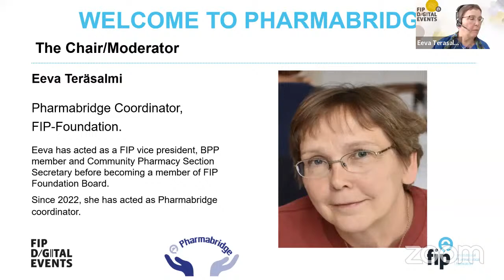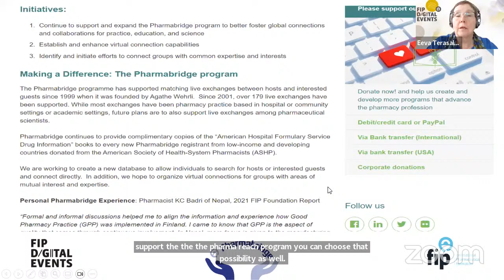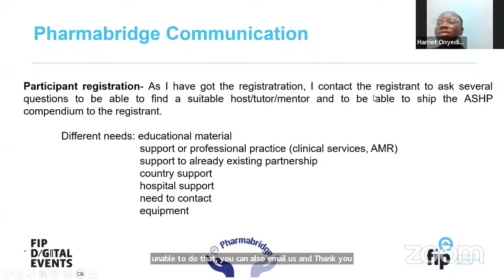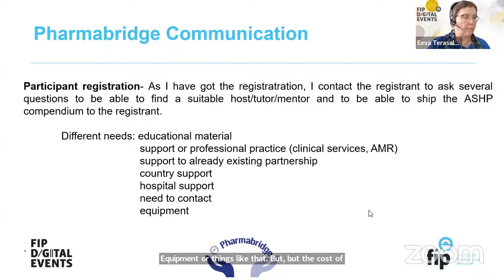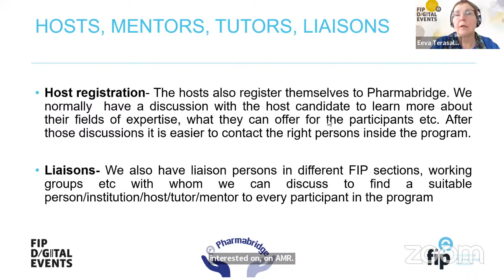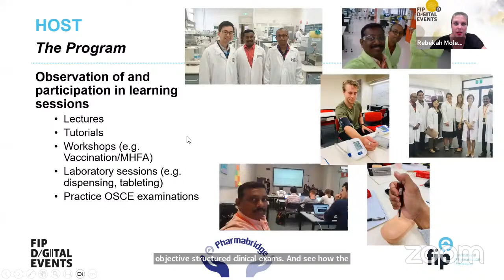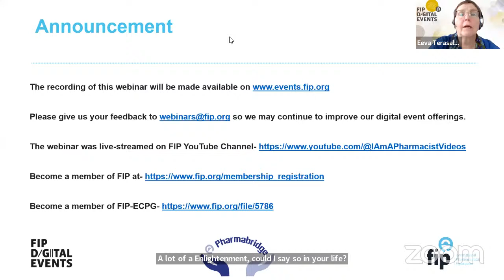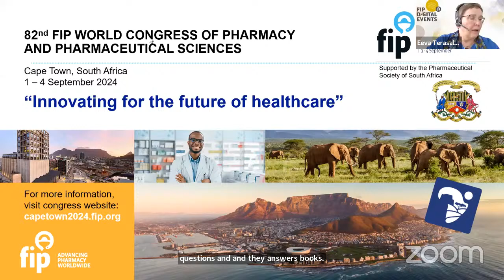Welcome to Pharmabridge!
Pharmabridge is a program of the FIP Foundation that aims to facilitate educational and professional development, mentorship/tutoring, exchange opportunities for pharmacists, pharmacy educators, and pharmaceutical scientists. The objective is to strengthen pharmacy services, pharmacy education, and pharmaceutical science in developing and transitional countries. This webinar is an orientation on the pharmabridge program, the previous work of pharmabridge and how pharmacists especially those in developing and translational countries can leverage this program to improve their practice.

Learning objectives

1. To increase awareness of Pharmabridge program amongst FIP members, FIP-ECPG and support organizations.
2. To help members understand how they can participate and benefit from the program.
3. To inform partner organizations and members with vast knowledge and professional experience on how to support the pharmabridge program through being a host/mentor, tutoring, providing educational tools resources and donations.

After the webinar, participants can become either host/mentor or mentee in the program.

Moderator:
- Eeva Terasalmi, FIP Foundation, Finland

Panellists:
- Harriet Onyedibe, Pharmacist , Nigeria
- Rebekah Moles, FIP Foundation Director, Australia